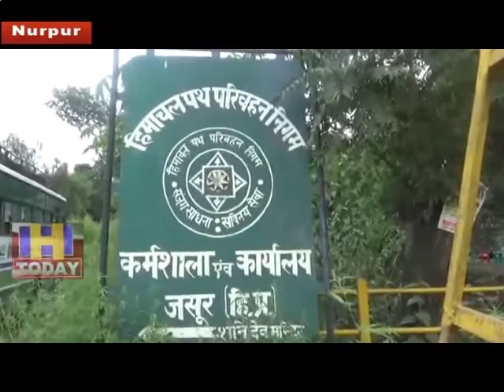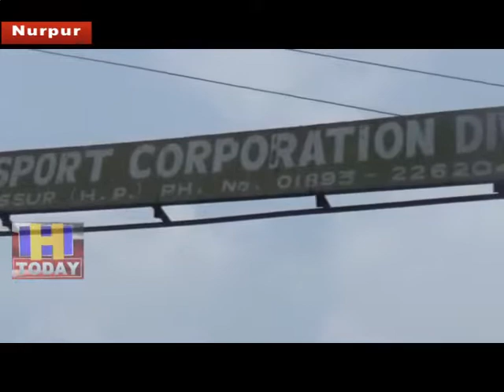6 aug n 14 b 3 Technical organization staff demonstrated fury on the main gate of Jasur Workshop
प्रदेश तकनीकी संगठन के उपप्रधान विवेक गुलेरिया के नेतृत्व में तकनीकी संगठन के कर्मचारियों ने जसूर कर्मशाला के मुख्य गेट पर रोष प्रदर्शन किया और प्रबन्धक के प्रति जमकर नारेबाजी की गई।
विवेक गुलेरिया ने बताया कि पिछले महीने से तकनीकी संगठन के बैनर तले सरकार के प्रति रोष प्रदर्शन किया जा रहा है लेकिन सरकार ने अभी तक हमारी कोई भी मांग पर ध्यान नही दिया है